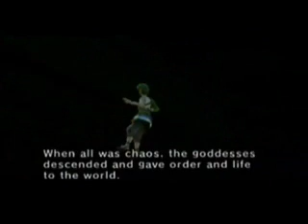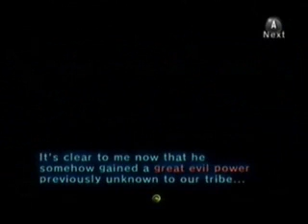The Legend of Zelda Twilight Princess AMV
Song: Vicarious by Tool